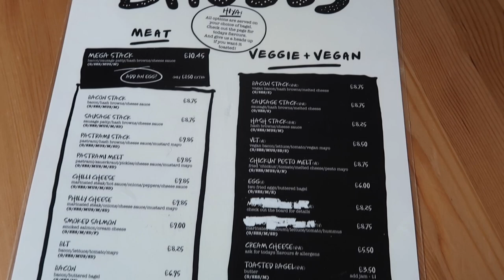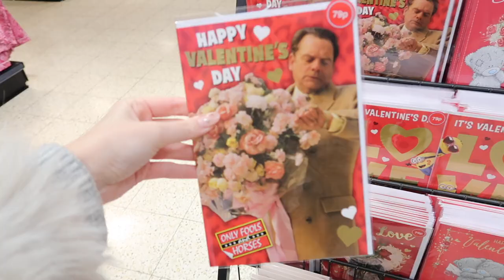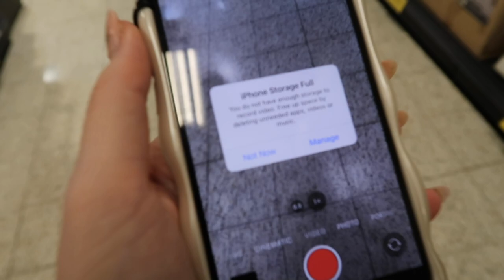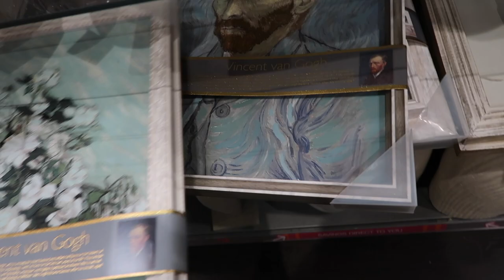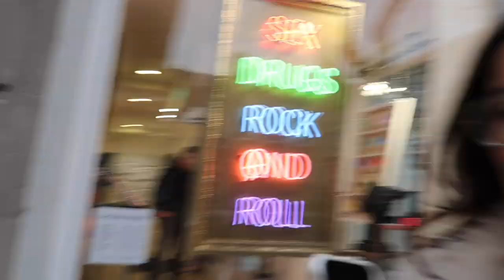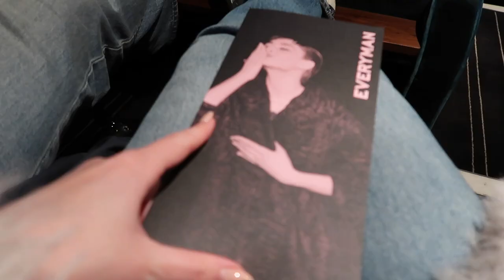NEW IN HOME BARGAINS VALENTINES TKMAXX & PRIMARK HOME | CINEMA DATE & NEW DESIGNER BAG UNBOX| VLOG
Todays VLOG New in Home Bargains Valentines collection and TKMAXX Valentines and Primark home including jellycat dupes and a valentines bearbrick! Ft A bagel, new coach baggy, pilates classes AND Anyone but you cinema trip with my bestie!

Links to Valentines tkmaxx here:
glass mug with heart
macaroon jellycat style teddy
cherrry pair teddy
doughnut pair
valentines candles

LISTEN TO MY PODCAST HERE (SELECT YOUR CHOSEN STREAM)